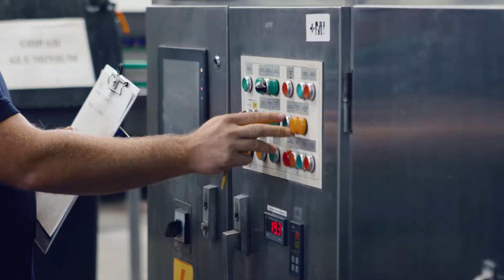XL Energy Drink - factory